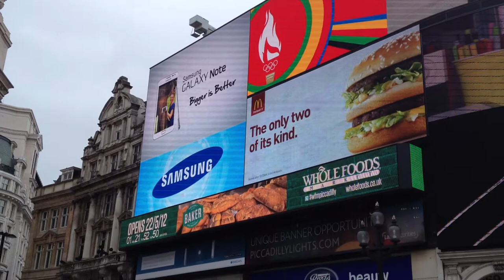Whole Foods Market- London, Piccadilly Circus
On my recent trip to London, I noticed a familiar "face" was soon coming to Piccadilly Circus in London-Whole Foods Market! Store size is said to be 17,000 sq feet. and opens May 22, 2012.

The store wasn't opened this weekend but I look forward to stopping by next time I am in London. Whole Foods Market is a great place to buy natural food items, natural cosmetics and beauty aids as well as cooking tools or other food related stuff for the home. If you have never been to WFM and live in London or soon will be visiting, be sure pop in for a looksie!

Store Address: 12 to 20 Glasshouse Street London, UK W1B 5AR United Kingdom

Join my food adventures on:
TFTF Blog